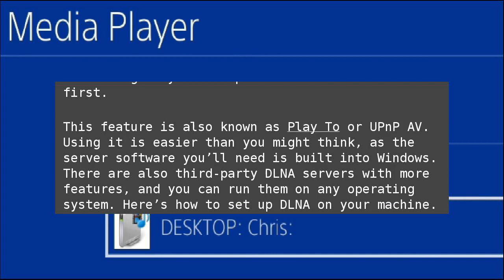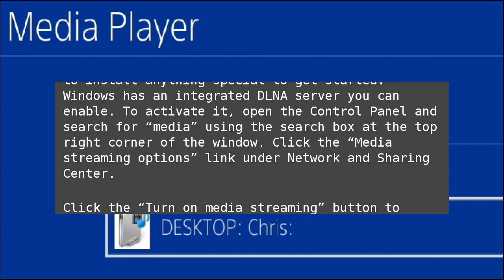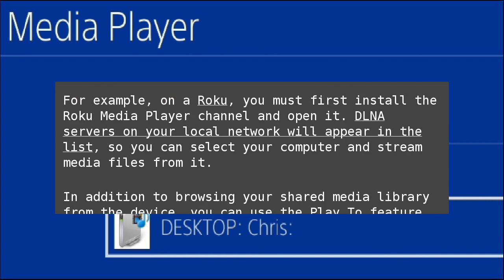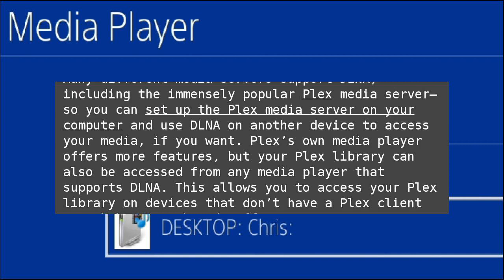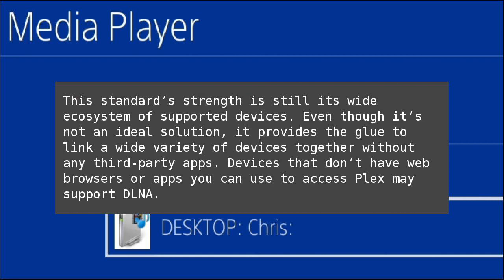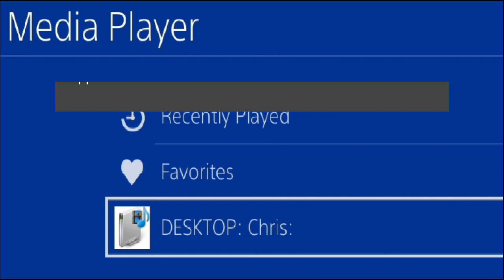How to Turn Your Computer Into a DLNA Media Server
Many boxes you plug into your TV, including the Roku, PlayStation 4, Xbox One, and even some smart TVs themselves offer DLNA (“Digital Living Network Alliance”) streaming support. They can stream video files and music over the network from your PC—as long as you set up a DLNA server on the PC first. How to Turn Your Computer Into a DLNA Media Server